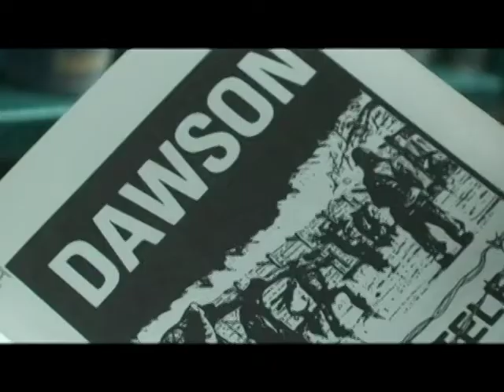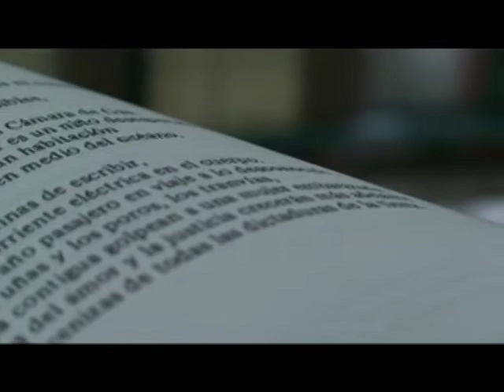UMAG NOTICIAS 2011 ARISTOTELES ESPANA